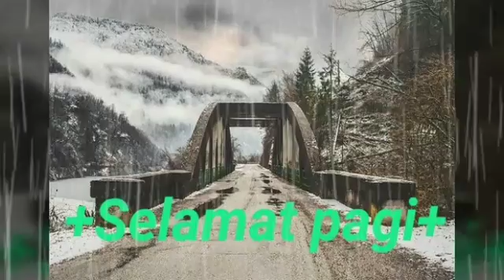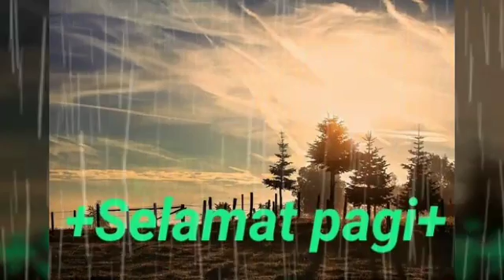Best Indonesian Good Morning Wishes Greetings Ecards Images Photos Pictures Animated Greeting #6